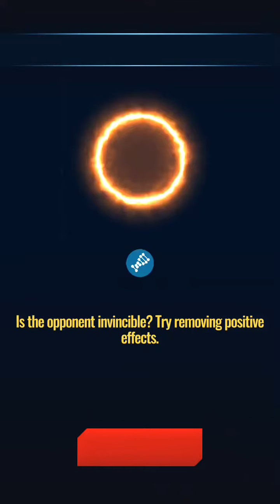Gyrosphere depot battle 5769; Jurassic World Alive